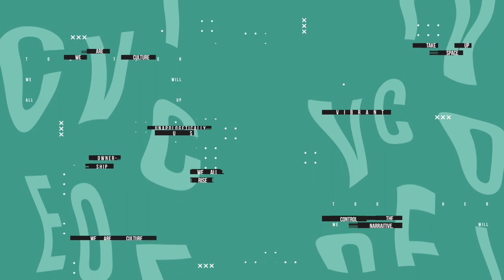Nicole Ari Parker & Karen Pittman on "And Just Like That..." Season 2 | CultureCon Exclusive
Max and Scene in Black bring a conversation featuring Nicole Ari Parker, Karen Pittman and moderated by Susan Fales-Hill, as they discuss their creative journey and the upcoming season of, “And Just Like That…” on Max.